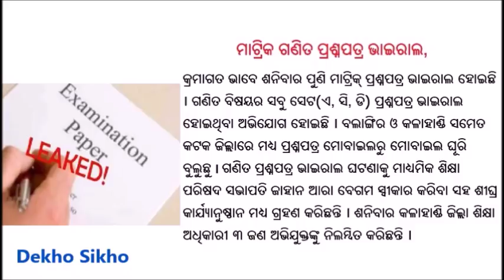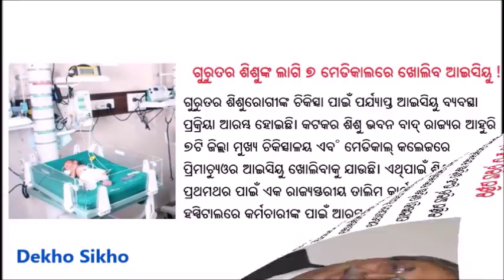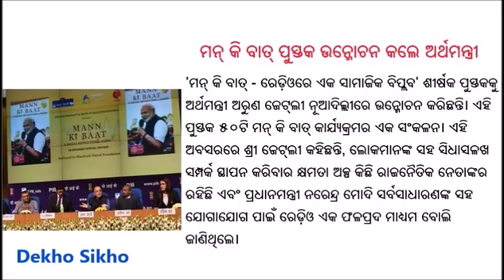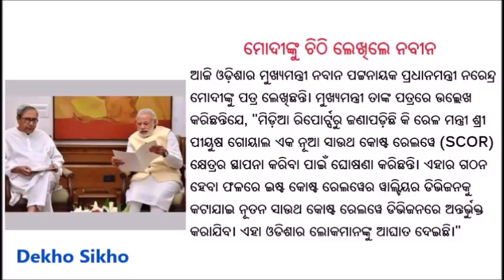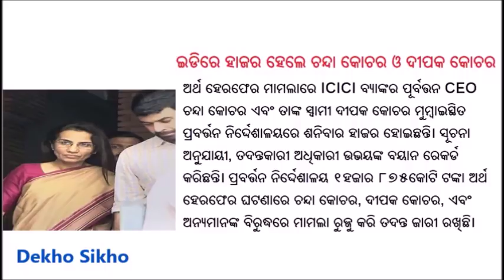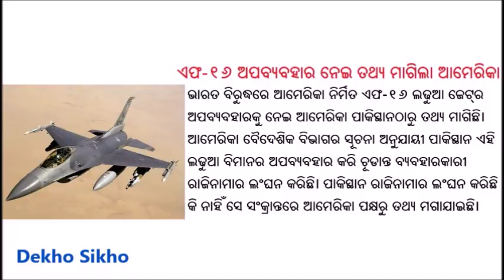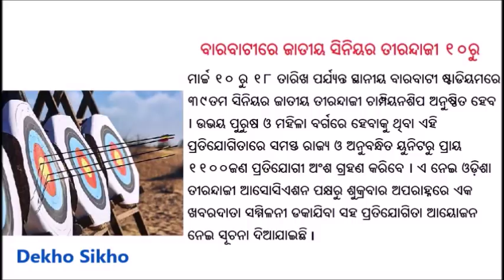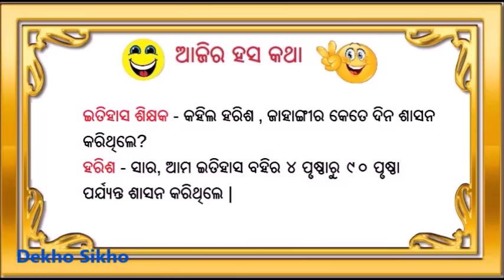ଆଜି ୩ ମାର୍ଚ୍ଚ ରବିବାର ସକାଳ ର ମୁଖ୍ୟ ଖବର | Today's Breaking News Odisha 3 March 2019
This video provides latest news bulletin of 3rd March 2019 Sunday in Odia language.